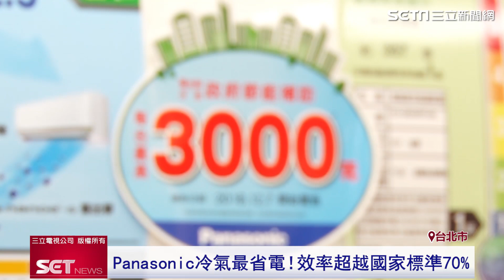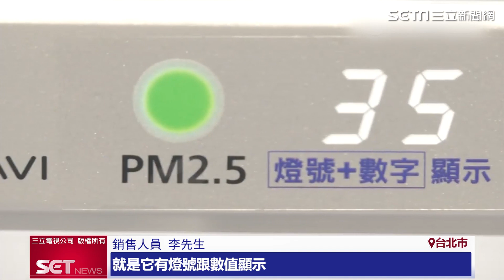健康科技空調夯 挑冷氣有撇步：CSPF值高越省電